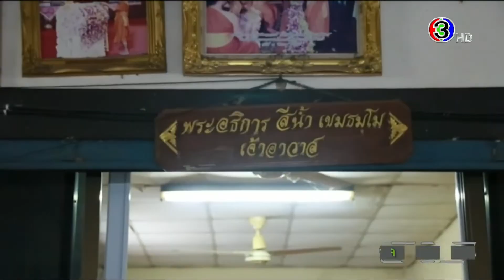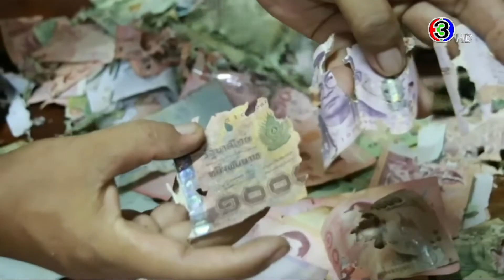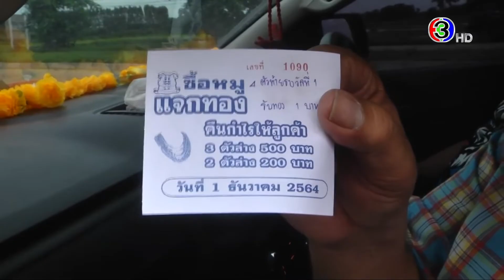ข่าวนอกลู่ 15 ก.ย. 64 - พ่อค้าไอเดียเจ๋ง! คืนกำไรให้ลูกค้า ซื้อหมูแจกทอง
ข่าวนอกลู่ 15 ก.ย. 64

-'ตราด' หน่วยกู้ภัย ฝ่าฝนจับจระเข้หลุดกลางถนน
-'วัดตะเคียงทอง' เจ้าอาวาส ผงะเปิดตู้บริจาคเจอปลวกแทะธนบัตรทั้งตู้
-ร้านกาแฟในสวนส้ม บรรยากาศสุดธรรมชาติ
-พ่อค้าไอเดียเจ๋ง! คืนกำไรให้ลูกค้า ซื้อหมูแจกทอง